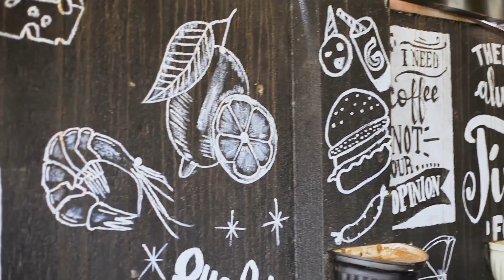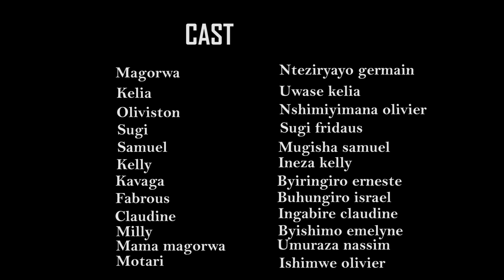MAGORWA SERIES (LIFE STRUGGLE) EP 14 ESE IRYO ZINA MAMAN MAGORWA YUMVISHE AKAGIRA UBWOBA NI GATI KI?